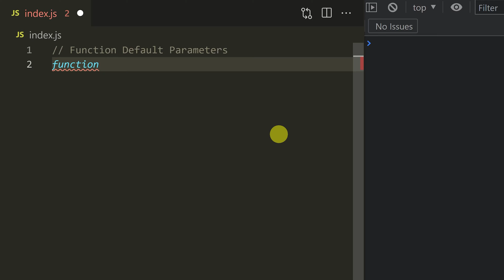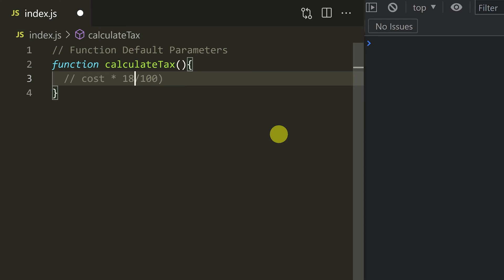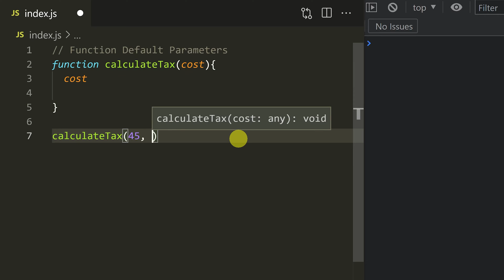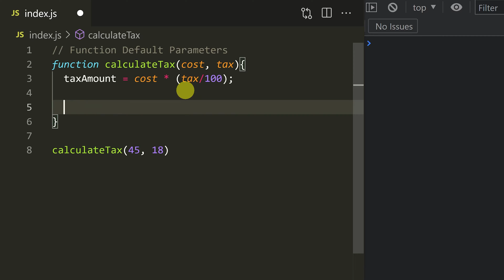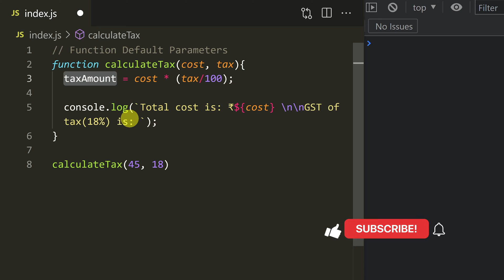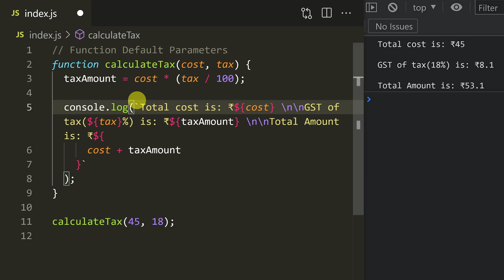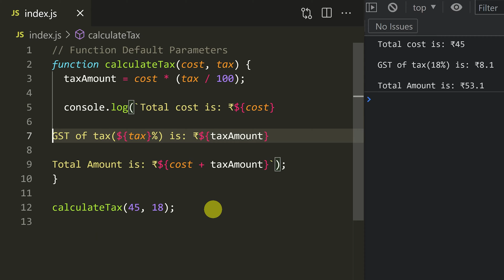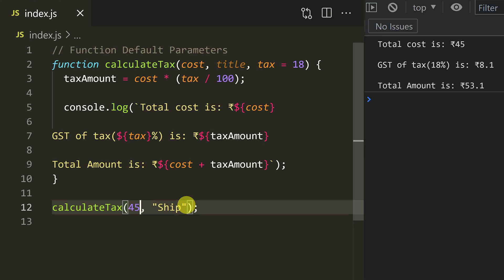#76 - Javascript Default Parameters - (தமிழில்) (Tamil) | JavaScript Course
Make function reusable by javascript default parameters in Tamil with practical examples with clear explanations.

Observe and practice with your own examples and learn them completely.

👉 Next Video:
 #77 - Javascript ()

⏱ Time Stamps
00:00 - Intro
07:20 - Default Parameters
09:04 - ES6 Way
12:40 - What to watch next?

⭐️ To Join in our free training course: ⭐️